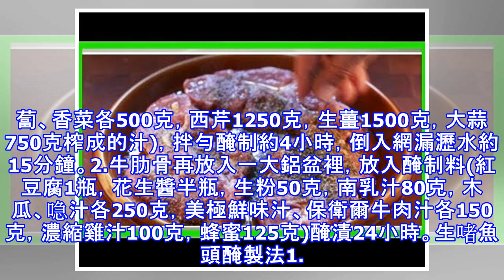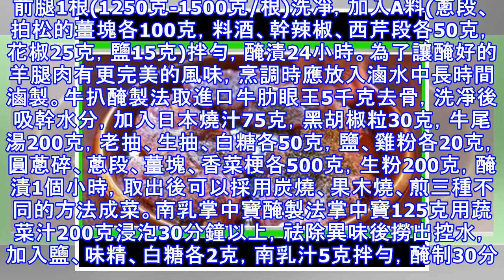精編25種常用原料醃制方法！（廚師必學）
精編25種常用原料醃制方法！（廚師必學）原料醃制是初入行的廚師必須掌握的一門烹飪技術。它看起來操作特別簡單，但是如何通過合理的操作遮蓋原料異味、提升原料鮮香味是個值得研究的大課題。今天特為大家帶來25種常用原料的醃制方法，希望能夠幫助小廚們快速掌握醃制技術。烤牛肋骨醃製法1.牛肋骨10千克放入大鋁盆，放入素菜汁(圓蔥、幹蔥頭、胡蘿蔔、香菜各500克，西芹1250克，生薑1500克，大蒜750克榨成的汁)，拌勻醃制約4小時，倒入網漏瀝水約15分鐘。2.牛肋骨再放入一大鋁盆裡，放入醃制料(紅豆腐1瓶，花生醬半瓶，生粉50克，南乳汁80克，木瓜、喼汁各250克，美極鮮味汁、保衛爾牛肉汁各150克，濃...